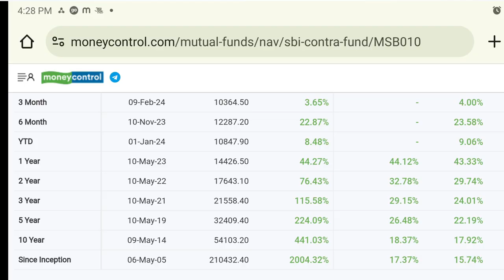mucher fund kya hai || mutual fund withdrawal charges || mutual fund withdrawal tax || Mf Withdrawal